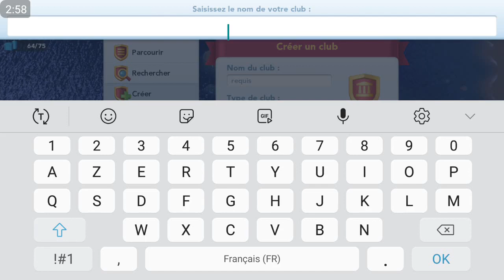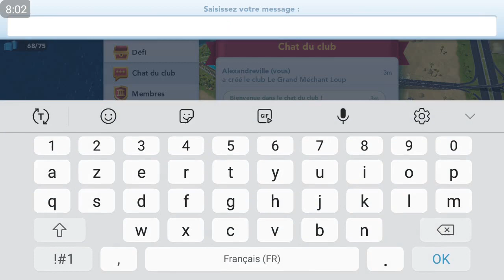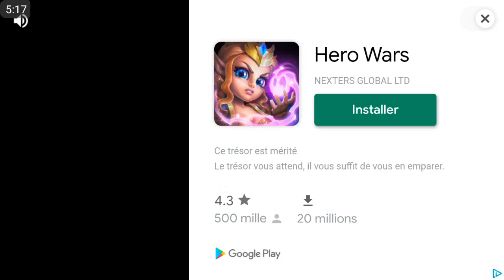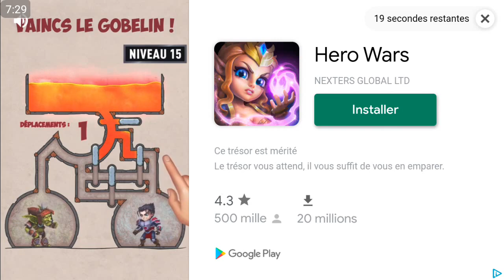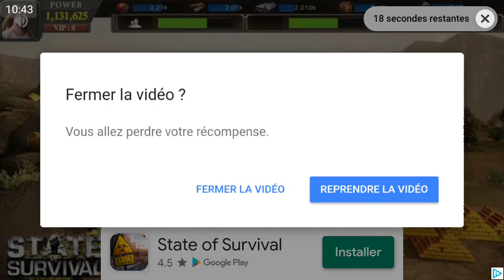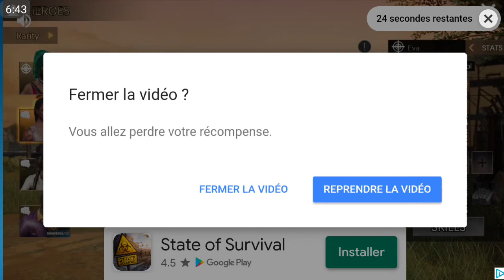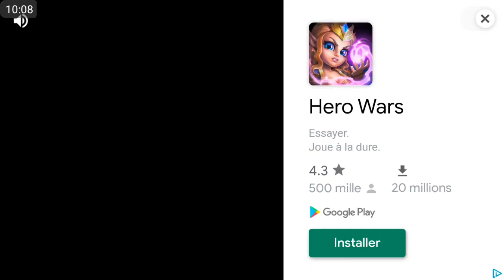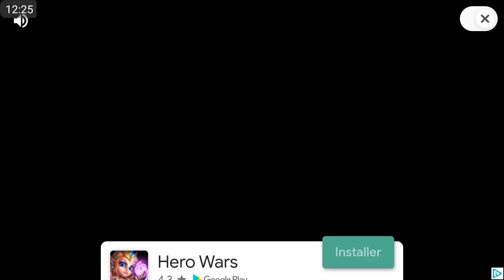Let's play (fr) SimCity BuildIt #8 : Le club des maires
🔸 Et si on s'entraidait entre maires pour pouvoir mieux conquérir le monde ?